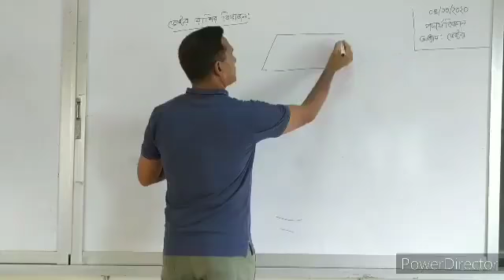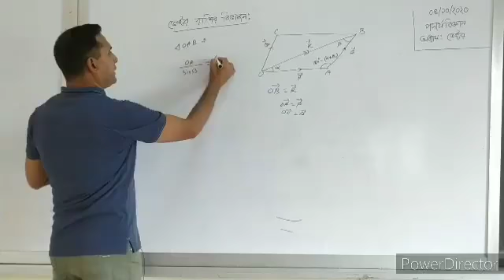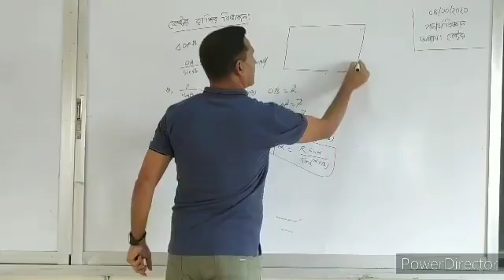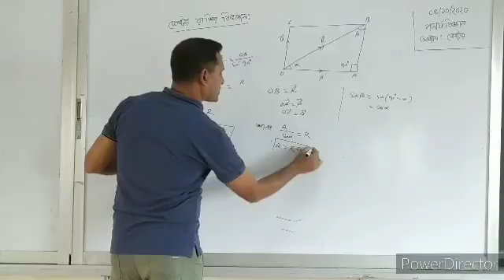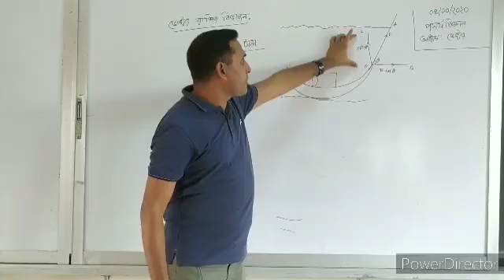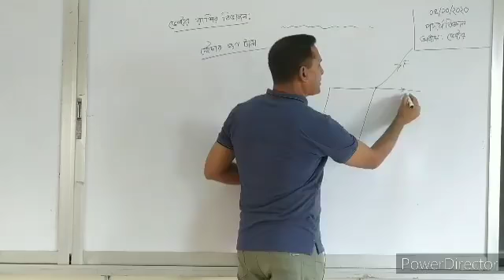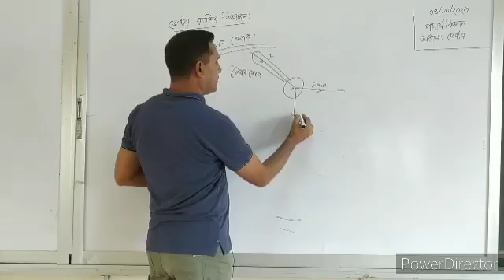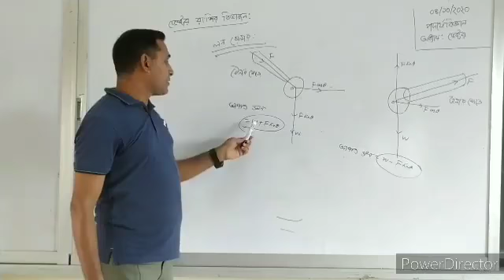ভেক্টর বিভাজন by আশরাফুল ইসলাম